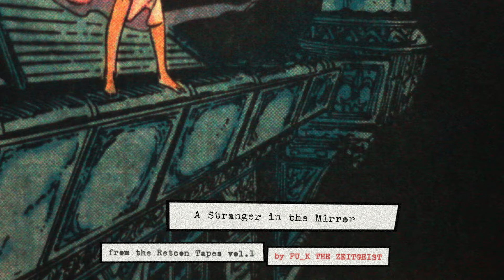Fu_k the Zeitgeist - A Stranger In the Mirror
Track # 16 from "Retcon Tapes Vol. 1".

This album is a collection of synthesizer pieces that serves as a homage and imaginary soundtrack to my favorite comic book run of all time: Alpha Flight 1-13, from 1980.

I'd like to dedicate this to its creator John Byrne, whose influence on me as an aspiring artist is beyond measure.

All tracks were composed, produced and mixed by myself earlier this year. I read each comic book issue from that run once again and created the tracks right on, one by one.

I mastered it on a cassette tape to give it that proper retro sound.

Artwork by Pedro Perurena.